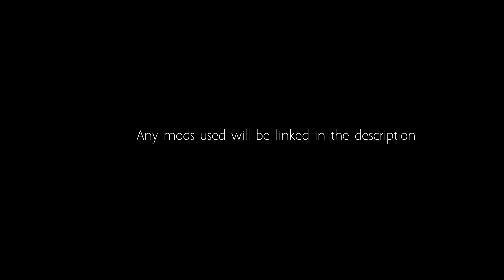Black Mesa 1.5 Definitive Edition | Super Serious Apprehension Content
Hey guys I'm back again with another vid for the Black Mesa 1.5 DE trilogy. It's been awhile, got burnt out for the past couple of weeks on everything and just focused on myself for a bit.

Now for Apprehension. Personally this wasn't my favorite chapter, both in HL1 and Black Mesa, at least they took out the leeches, that was my primary reason on why I disliked it so much as well as all the swimming needed to get to the next area. But in general, it just felt too short for my liking and it takes things a bit slower than what On a Rail was which was bombastic and non-stop action from start to finish; every corner you turn there would be something to see, do or shoot at. Maybe that's just me being spoiled over all the power fantasy terminator-like games where the primary objective is to run around and kill everything until there's nothing left but hey thats just my opinion. If you like it, you like it, don't let someone like me crush all your hopes and dreams.

Anyways that's my take on Apprehension. I'm going to skip Residue Processing and jump straight into Questionable Ethics since 80-90% of the chapter prior is just parkour and lots of platforming. That and there weren't any substantial or numerous changes made to it.